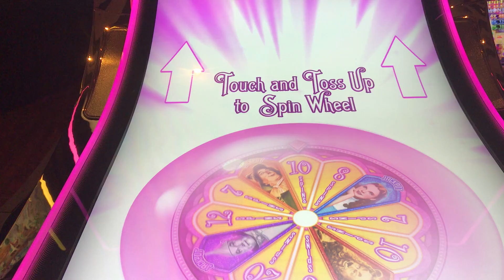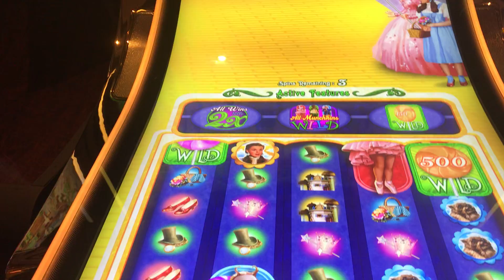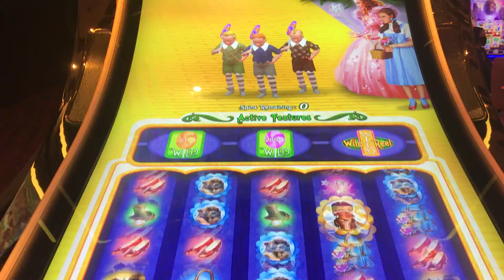munchkinland slot machine 4th bonus